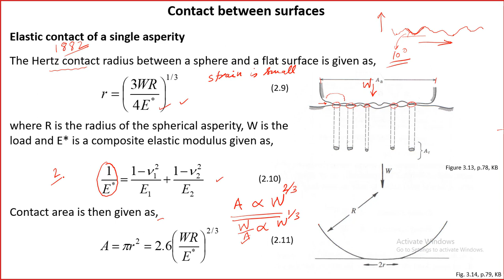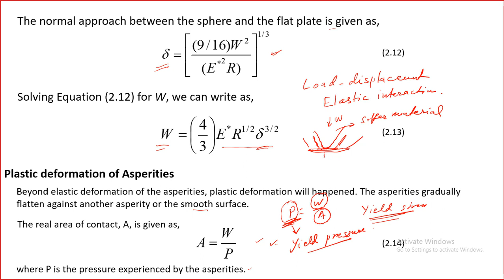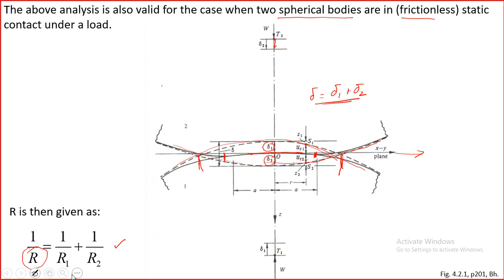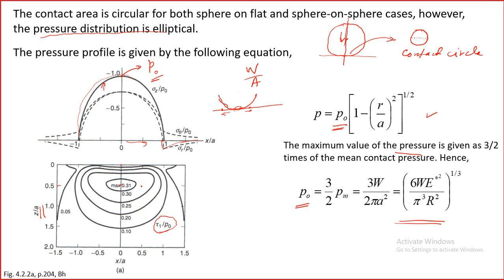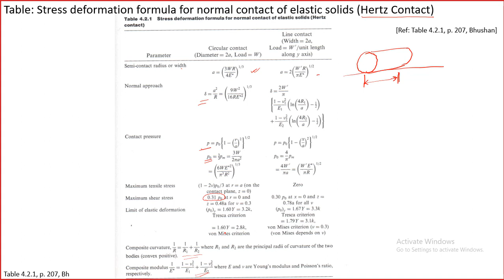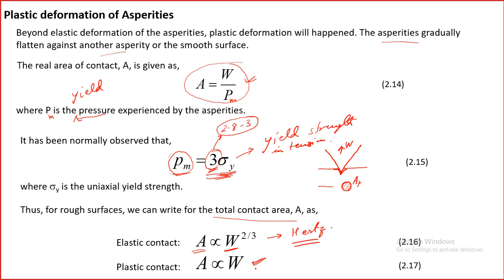Tribological Systems Design - Lecture 14 - Hertzian Contact Area Equation; Plastic Contact Equation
This video present the important equation for Hertzian elastic contact between two solid surfaces. Also, you can find introduction to yield criteria, Tresca and von Mises. Finally, the contact area for plastically deforming contact points are presented.

[I acknowledge figures or tables, if any, taken from these books:
Engineering Tribology by John Williams
Applied Tribology by M. M. Khonsari and E. R. Booser
Principles and Applications of Tribology by Bharat Bhushan
Tribology on the small scale by C M Mates]